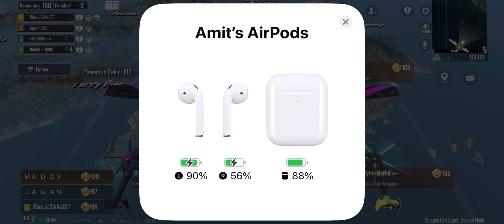Kya hua ye ek dum se